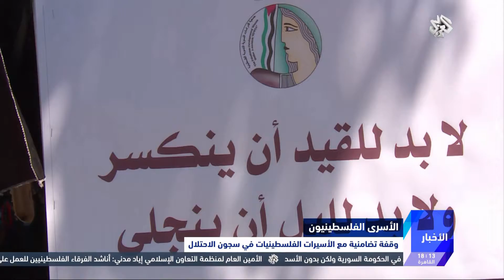نشرة أخبار المساء من التلفزيون العربي | 14 - 04 - 2016